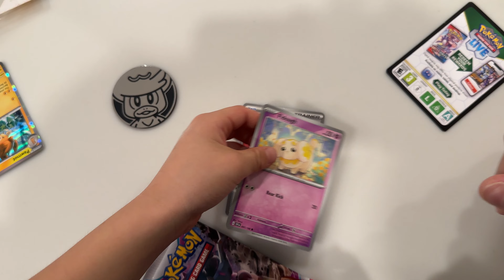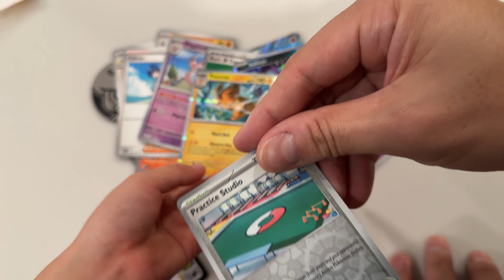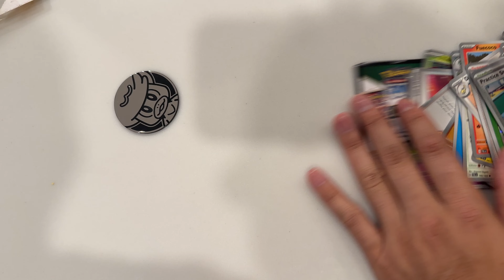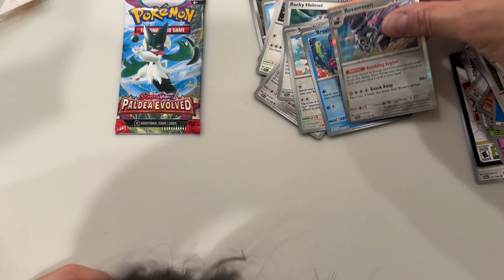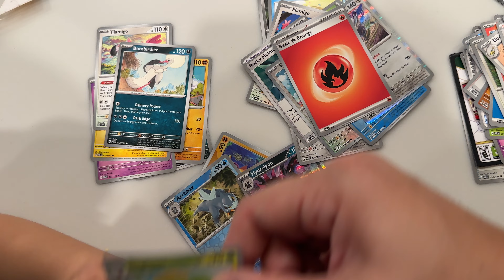Kids birthday Pokémon booster packs ❤️